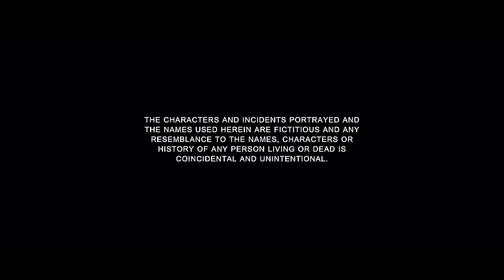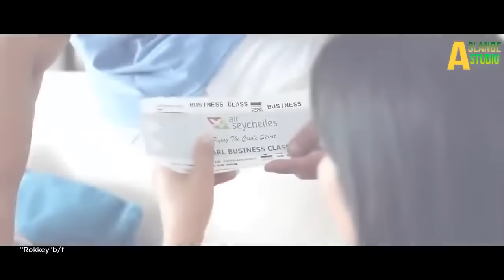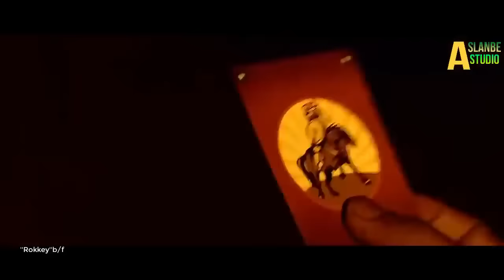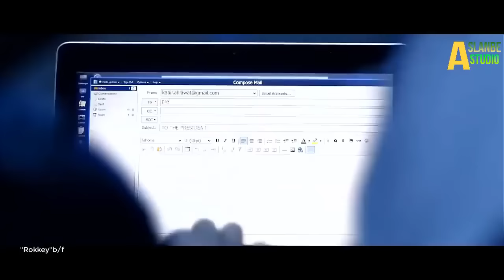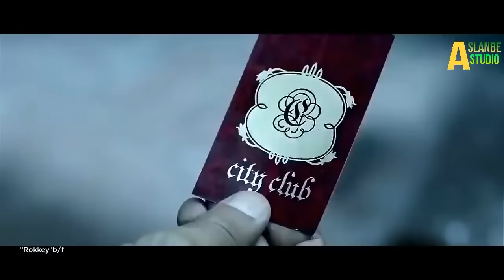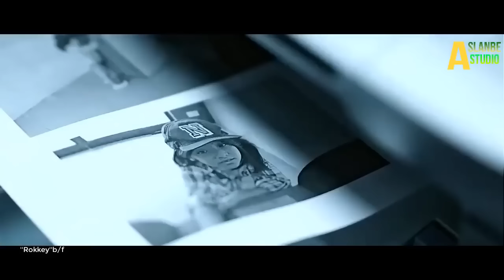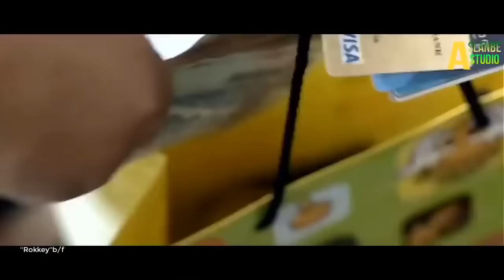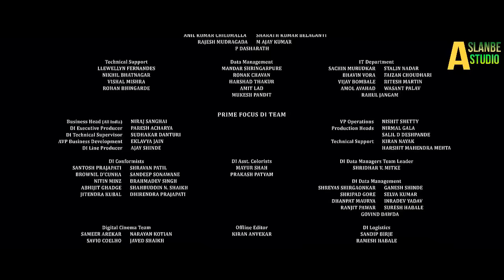Hind kino uzbek tilida Roki boevik/ Хинд кино узбек тилида Роки боевик